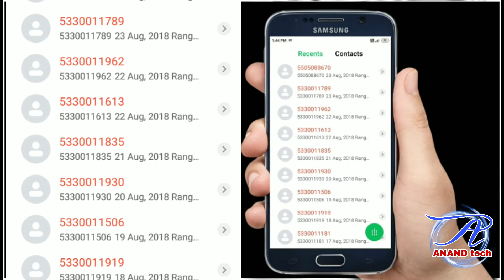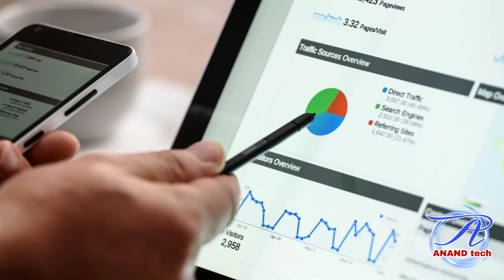one ring scam explained tamil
one ring scam explained in tamil